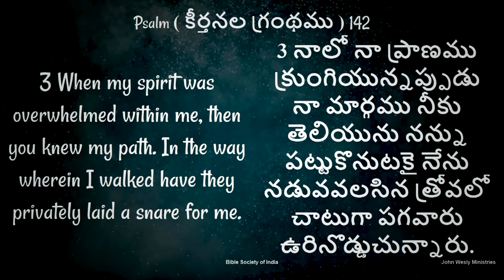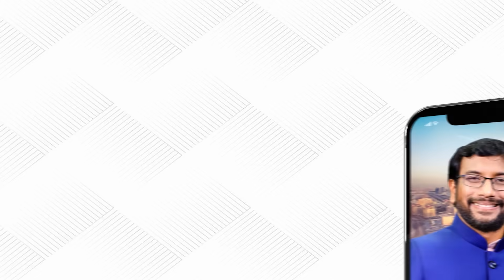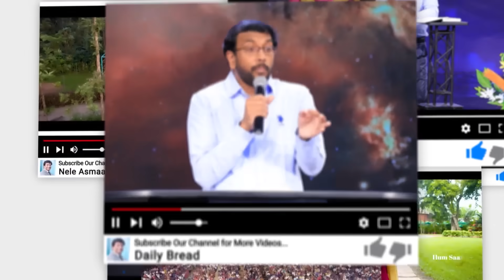Daily Bible Promise | ఈ రోజు దేవుని వాగ్దానం | 21 ఆగష్టు 2023 | Dr John Wesly